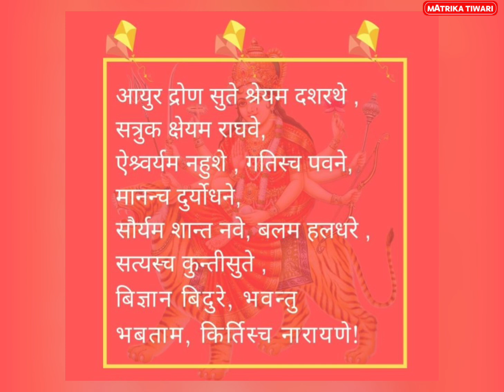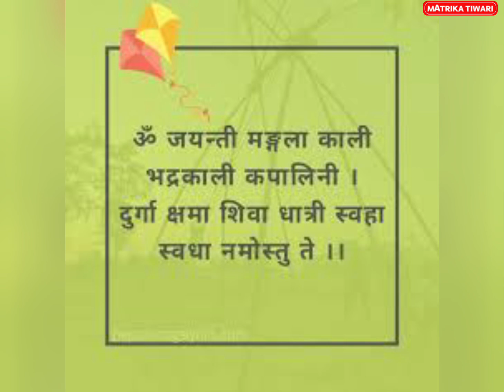दशैंको इतिहास र महत्व । दशैं किन मनाइन्छ ? दुर्गा भगवतीका नौ रुप र महिषाशुरको परिचय ।